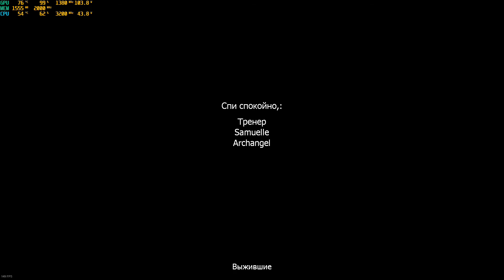Left 4 Dead 2: Маленькая болтовня со старым другом! [Lockdown] (фрагмент)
Фрагмент прохождении кампании: Lockdown
В игре присутствуют: "Камикадзе", Salamandra и Samuelle.

Меня зовут Кирилл или же просто "Камикадзе" и добро пожаловать на ♫ Игровой канал Кира Наказато ♫.
На нашем канале вы найдёте интересные прохождении различных игр. От гонок до экшена. От шутеров до визуальных новелл.
Выкладываем каждую неделю!  Ссылки и реквизиты перед вами!! Развлекайтесь!!